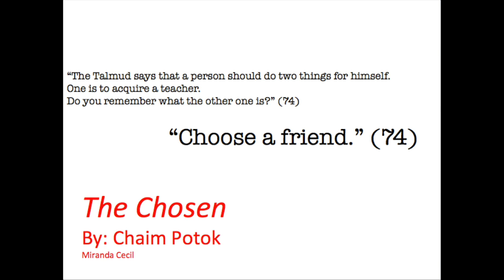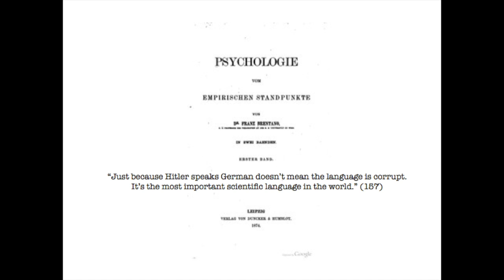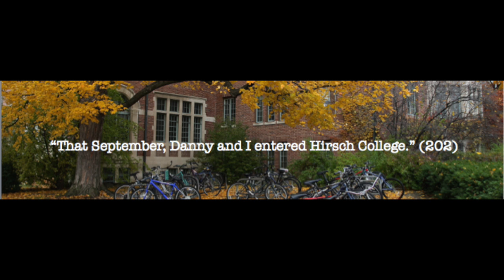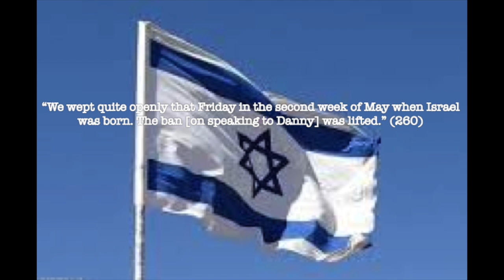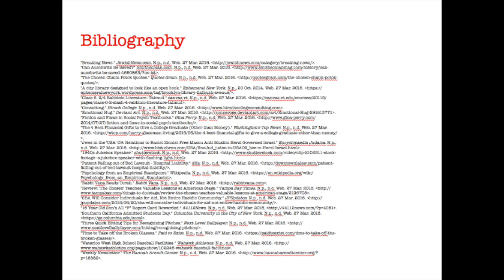The Chosen - Photo Essay